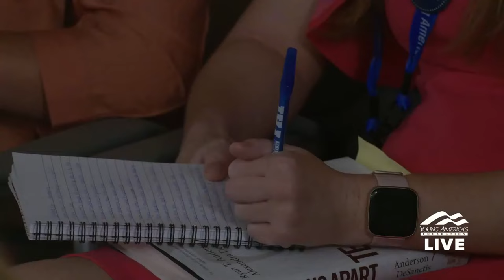Navigating college as a conservative | Caroline Cyr LIVE at NHSLC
As wokeism continues to marginalize conservative voices on college campuses across the nation, YAF brings conservative activist Caroline Cyr to prepare the next generation of freedom fighters for the cultural battle against the radical Left.

Caroline recently graduated from the University of Dallas with a Bachelor's degree in Politics and a concentration in Legal Studies. As a recent college student, Caroline knows what it’s like to deal with leftist professors and classmates who take their ideological views to the classroom, and why universities across the country should focus on academics rather than activism.